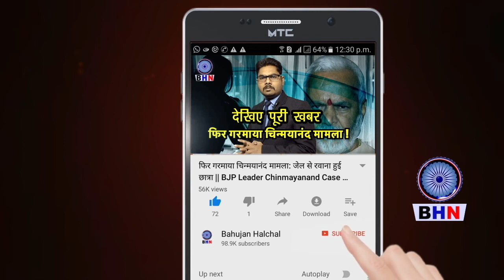कांशीराम जी की कमी महसूस कर रहा है बहुजन आंदोलन, मान्यवर साहेब का जीवन संघर्ष ? Kanshi Ram | BSP